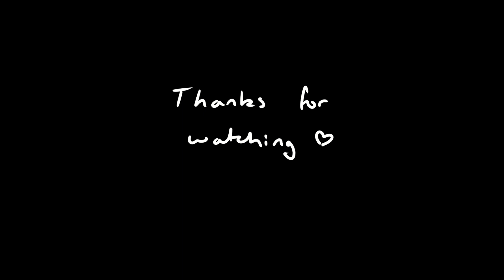PSYCHO - Animation Meme | Dream SMP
Quick animation I made in a day for fun. It's more like an animatic meme than an animation meme but I'm fine with that. I think I'm getting better at this :)